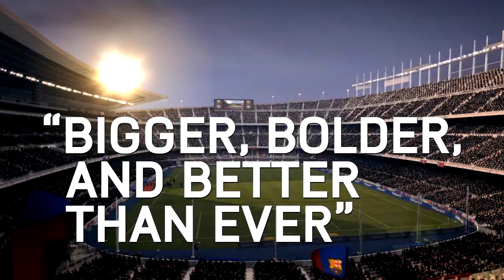FIFA 14 - Out Now!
Launch trailer for FIFA 14 - out now!